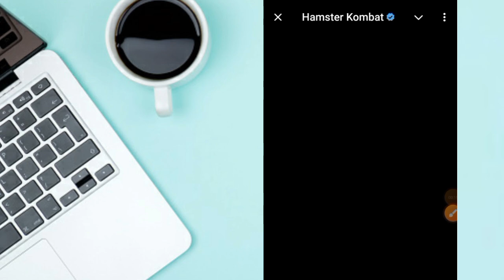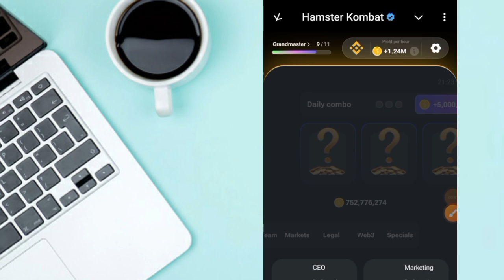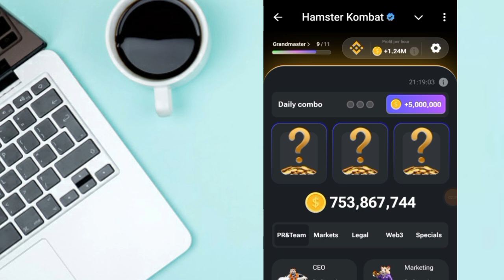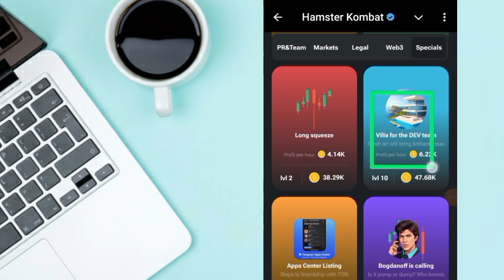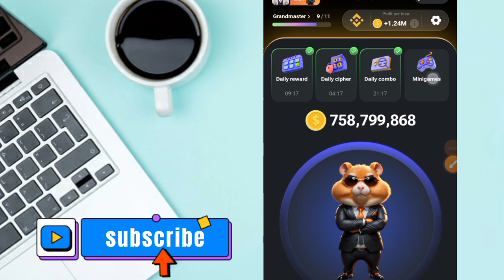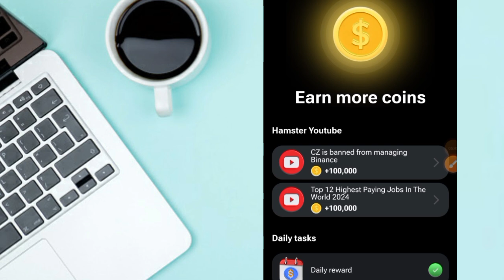Full Guide Hamster Kombat Complete Details || How To Work On Hamster Kombat || mrukofficial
👉🏻 Free mining link

👉🏻 Register here to sell hamster coin in future
250$ bonus Bingx
Kucoin

👉🏻 Wallet connect tutorial

👉🏻 How to earn max profit per hour

👉🏻 Price per coin full guide

Tap to earn in hindi
hamster kombat real or scam
How to earn money tap to earn
Screen tap to earn free crypto
Free airdrop tap to earn
increase profit per hour in hamster